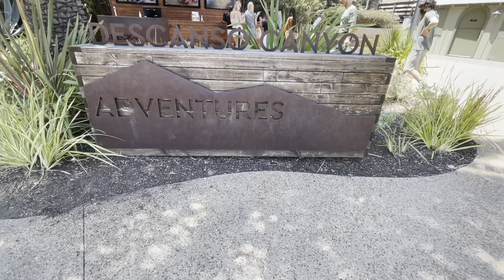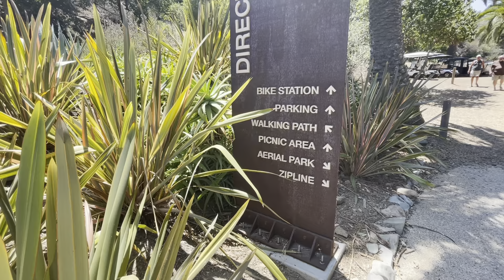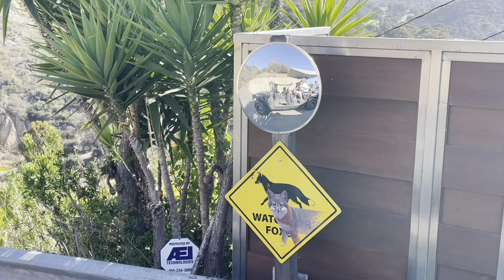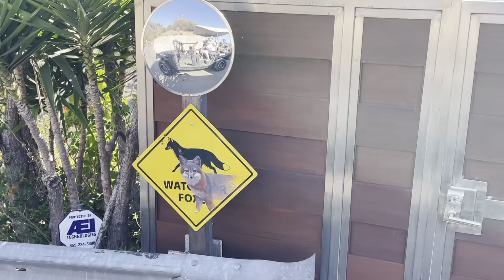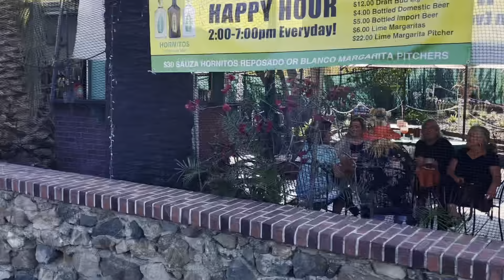Catalina Island Visit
Avalon, Catalina California